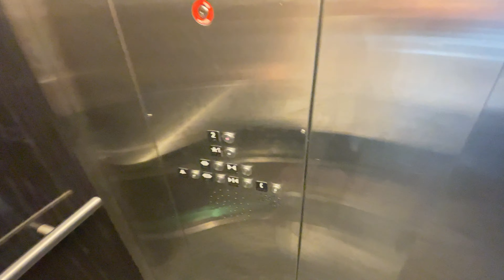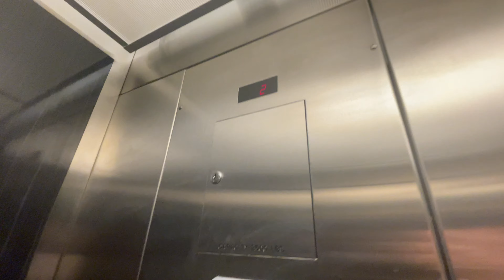Schindler 400A Traction Elevator @ Forever 21 - Columbus, OH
This is the elevator at the Forever 21 store located at Polaris Fashion Place, a shopping mall operated by Washington Prime Group in Columbus. This is a unique find for F21, a Schindler 400A! Please disregard what I said about store history, this is actually an original F21.
STORE HISTORY
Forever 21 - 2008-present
SPECS DOWN BELOW
Brand - Schindler
Model - 400A
Hoist - True (VVVL) MRL traction
Type - Passenger
Controller - Miconic GX microprocessor
Door Safety - Sensors
Door Type - Left-side single slide
Interlock - ECI
Interlock Date - 09-08
Installed - 2009
Device(s) used - Apple iPhone 12 Pro
DEDICATED TO: Chris Cronin, HyruleElevators&Escalators, escandelev, Awesome Will, Michiana Elevators, and all other subscribers